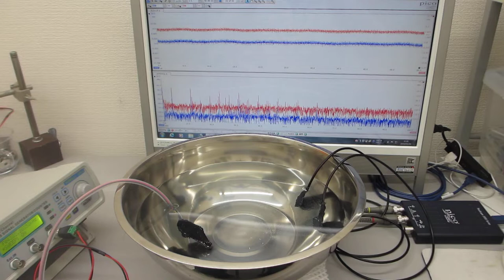超音波プローブを利用したメガヘルツの超音波制御実験（超音波システム研究所）